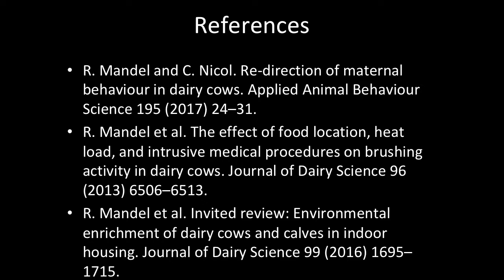Automated grooming brushes for cows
Is brushing simply a "luxury" activity? or is there more to it? why do cows use automated brushes? how can we benefit from monitoring this behaviour? Course assignment in Ruminant Science course, ETH, Zurich.